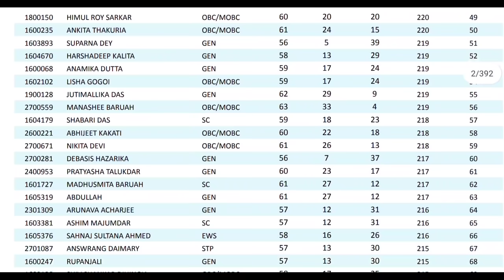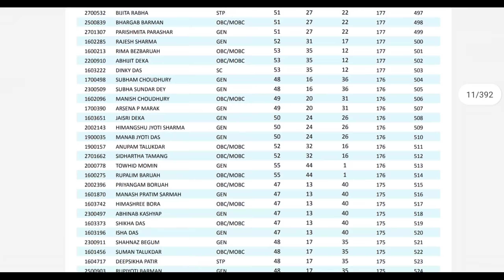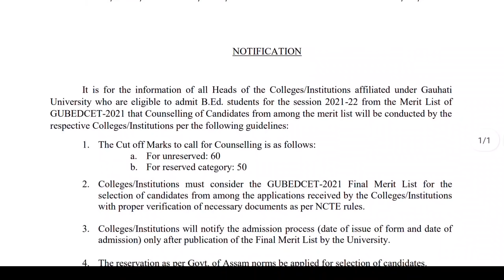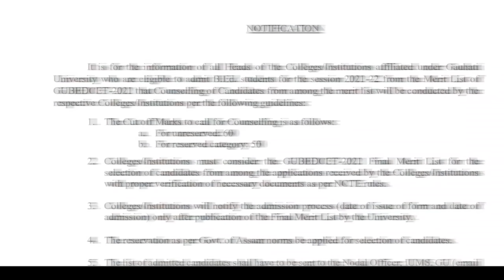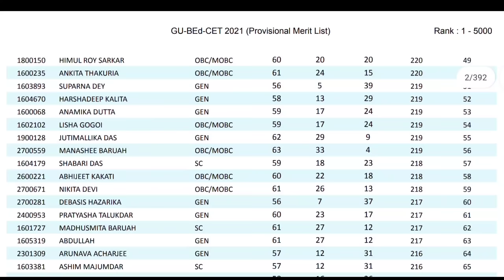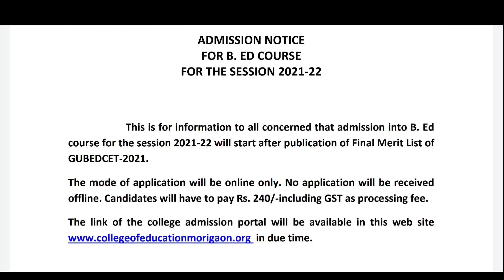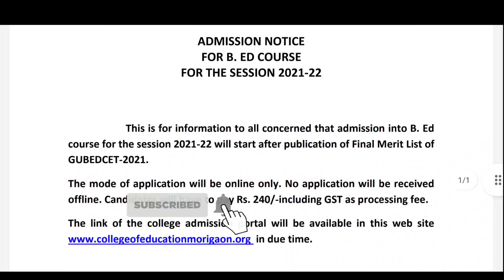Who can apply for gauhati university bed admission 2021 | college update | GU bed admission 2021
gu bed entrance merit list 2021
gu bedcet merit list 2021 download
gu bed entrance results 2021
gauhati university bed entrance  rank list 2021
gauhati university bed entrance merit list 2021
GU bed college update
GU bed college admission notice

Guys, I hope you will support me and I will try to solve all problems regarding GU bed 2021 .So as a beginner I need so much support from you.